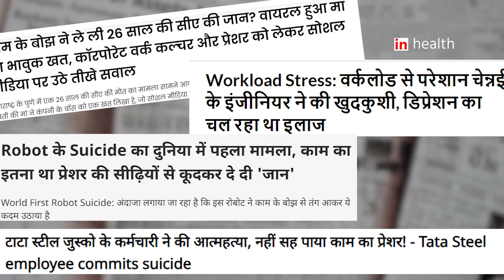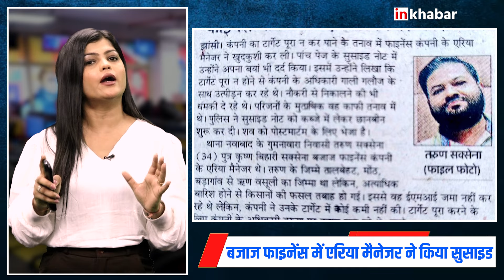Bajaj Finance के कर्मचारी ने ली खुद की जान ! हुए हैरान कर देने वाले खुलासे |Inkhabar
तरुण ने अपनी पत्नी को संबोधित करते हुए पांच पेज के सुसाइड नोट में लिखा है कि पूरी कोशिश करने के  बावजूद भी वह टारगेट पूरे नहीं कर पा रहा  है, जिसकी वजह से वह बेहद तनाव में हैं. उसे चिंता थी कि कहीं उसकी नौकरी ना चली जाए

Tarun has written in a five-page suicide note addressed to his wife that despite trying his best, he is not able to meet the target, due to which he is under extreme stress. He was worried that he might lose his job